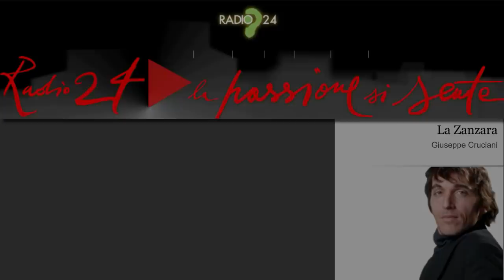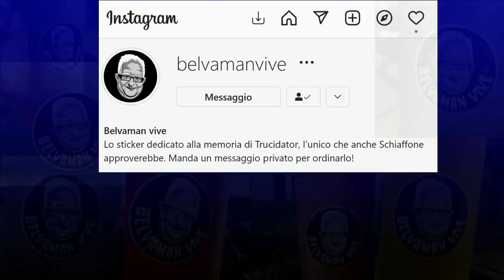Un mese senza Mauro da Mantova: inediti e rarità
Domenica 30 gennaio, alle 14: Première dedicata a Mauro da Mantova, a un mese dalla sua scomparsa, con tre interventi inediti per il pubblico di YouTube e altre rarità (tra cui gli episodi del 2016 finora visibili solo nella maratona live).

Antiche apparizioni alla Zanzara, perle più recenti, citazioni illustri, in una première della durata complessiva di un'ora, con live chat in cui potrete lasciare i vostri messaggi di saluto al grande interventista e incontrarvi con gli altri suoi inconsolabili fan.

Lo sticker di Mauro, che appare in copertina e durante il video, è ordinabile con messaggio diretto all'account Instagram "belvamanvive".

I ritrovamenti sono stati possibili grazie alla segnalazione di illustri zanzarologi di indirizzo Mauriano come: Francesco S., "." (utente anonimo della chat Telegram) e Michele M.

   00:00 12 gennaio 2022
   03:00 27 febbraio 2012
   17:18 17 luglio 2012
   20:03 4 luglio 2013
   23:59 9 giugno 2016
   29:20 27 gennaio 2017
   43:48 1° febbraio 2017
   45:37 3 febbraio 2017
   48:33 12 settembre 2017
   52:17 6 dicembre 2017
1:00:16 30 ottobre 2017
1:02:22 finale